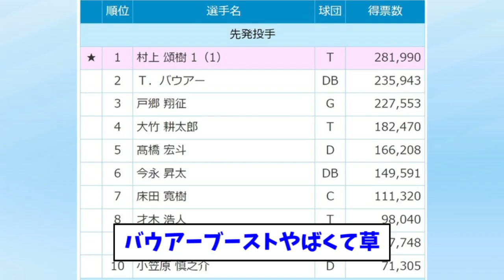【酷すぎる】オールスター結果発表ｗｗｗｗｗ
引用URL